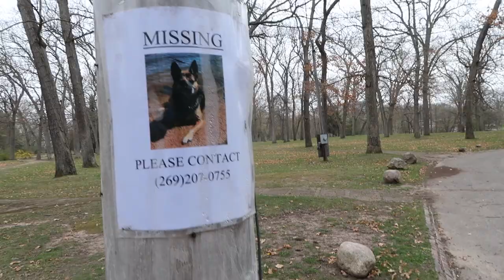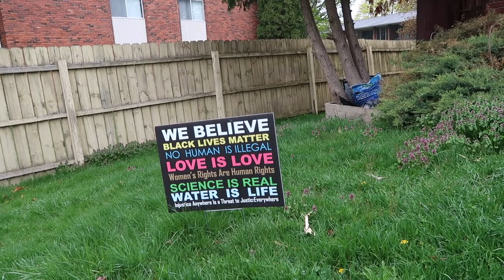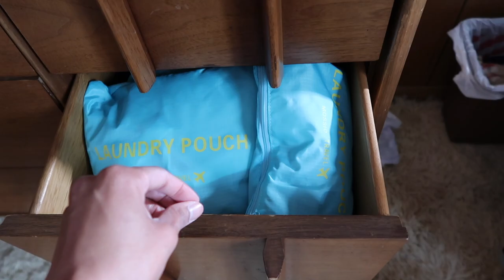Traveling around the country! First stop: MICHIGAN!